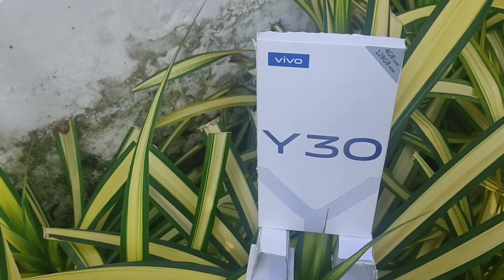Craft idea to support myself||ft. bablu😁||Antoniorockz